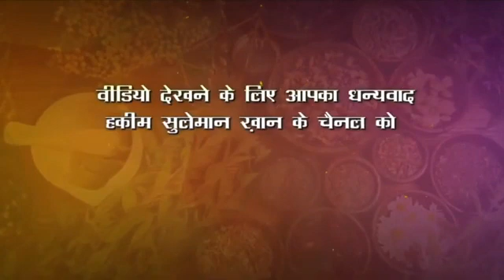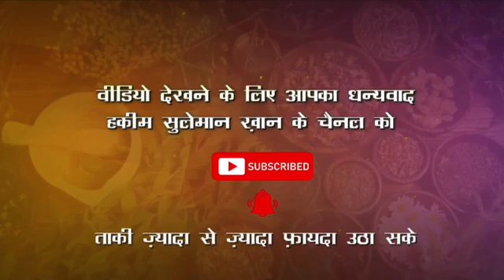अपनी सेहत को कैसे बेहतर बनायें?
Regards
Rizwan Khan